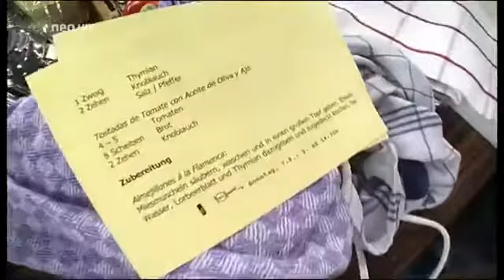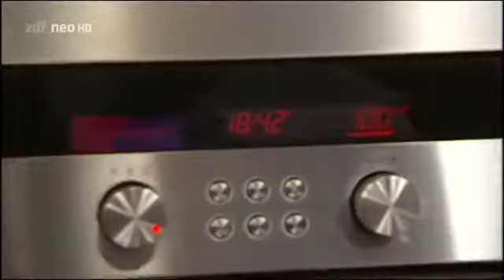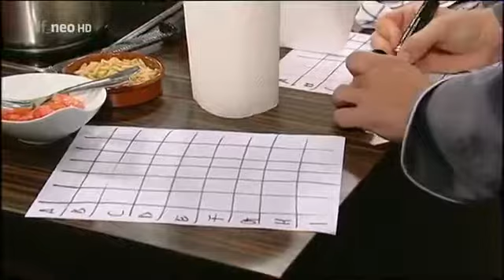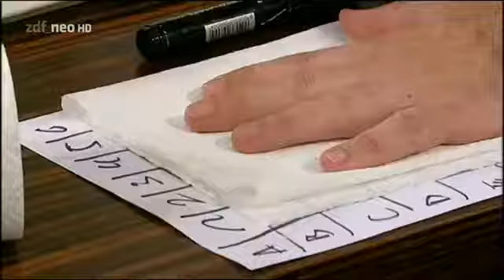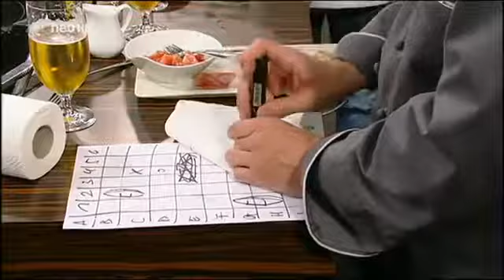Lanz kocht:Los Wochos - Spanien